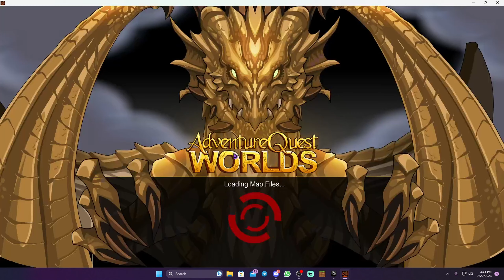AQW Join Skulldome/Skullhall FullWalkthrough